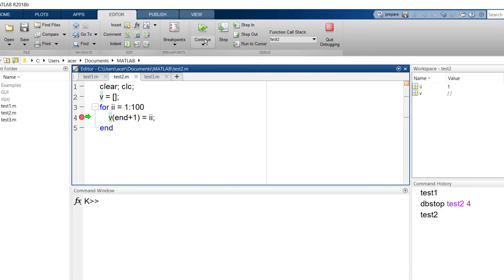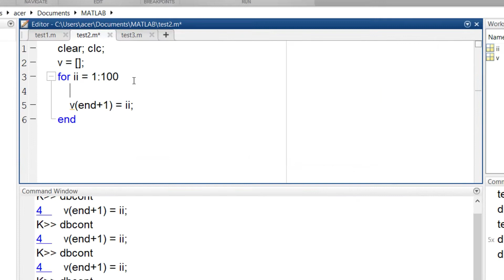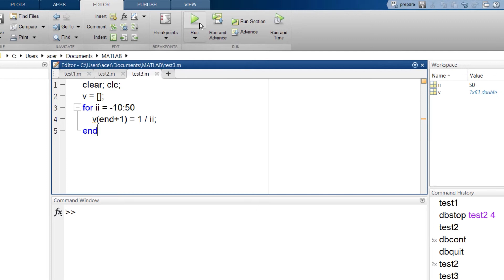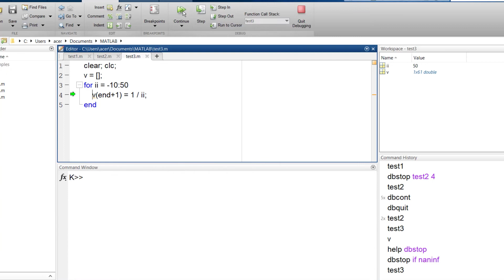The MATLAB Debugger Tutorial you're gonna need 😎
Welcome to Laplace Academy.
In this tutorial, you're going to learn how to use MATAB debugger to fix your code. MATLAB debugging mode seems overwhelming at first, but as you can see in this tutorial, it is not difficult at all. So enjoy this tutorial and if you have any questions about MATLAB programming, leave a comment 💓💗.

In this video I discuss:
- How to create a breakpoint using MATLAB editor or command window
- How to set a conditional breakpoint
- How to set an error or warning breakpoint

This video is part of a complete beginner's guide to MATLAB. In a comprehensive series of tutorials, you are going to learn basically everything you need, in order to start programming with MATLAB.

0:00 - Create a breakpoint
00:35 - Having a breakpoint within a loop
01:21 - Set a conditional breakpoint in MATLAB
02:04 - Error/warning breakpoint
03:05 - dbstatus